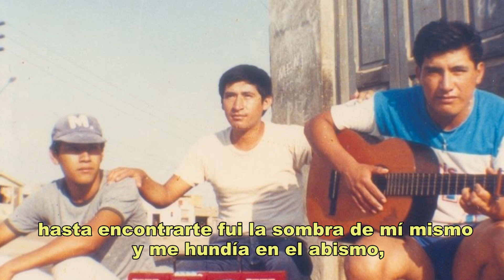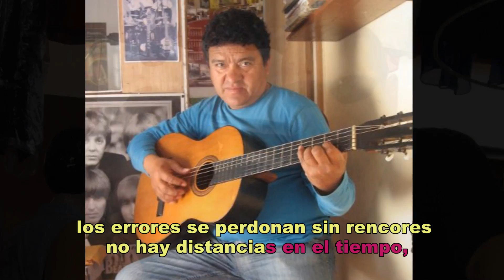ENTRE AMIGOS // CAMILO SESTO //KARAOKE+Coros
Karaoke de la cancion de Camilo Sesto ENTRE AMIGO, producido en CRITERIOS MUSICALES - Chimbote Perú